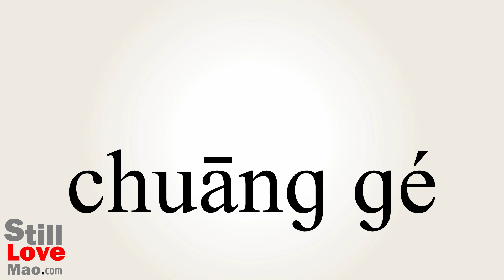How to Say Paned in Chinese